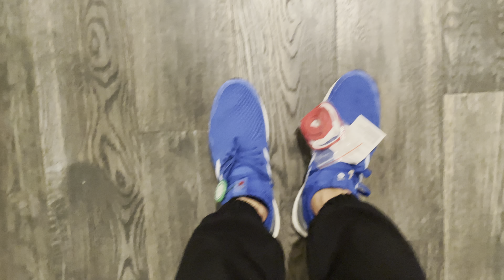Adidas Ultra Boost Run thru time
Probably one of my pair pairs, almost wished I could of kept the other pair as well